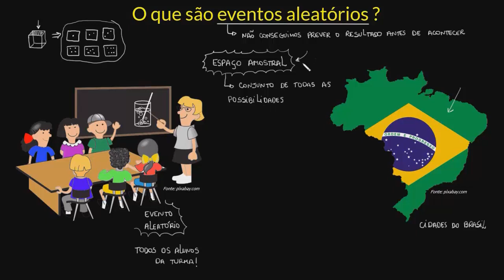O que são eventos aleatórios?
Aprenda o que é espaço amostral e eventos aleatórios.